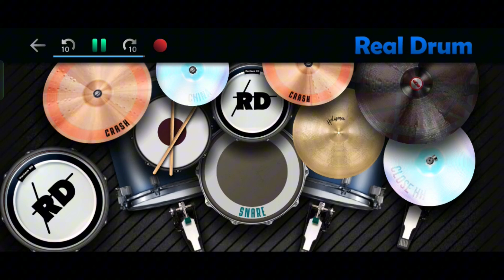【Real Drum Cover】Jika Aku Dipelukmu (Dakishimeraretara) - JKT48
Memainkan lagu "Jika Aku Dipelukmu" milik @JKT48 di aplikasi @KolbApps Real Drum.

Lagu yang baguss banget!

Terima kasih sudah singgah ^^
Semoga menghibur!